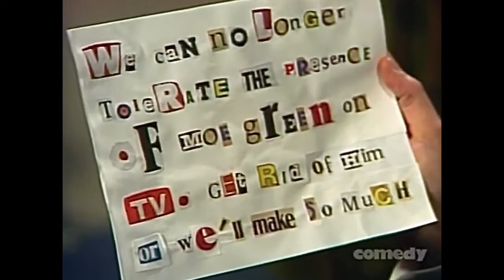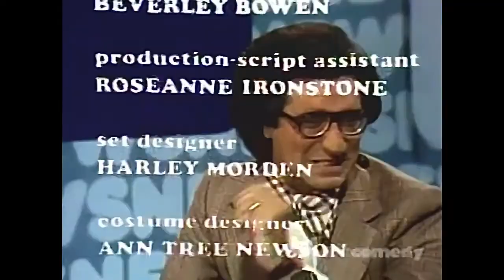SCTV NEWS - The Moe Green Kidnapping - Full Story! (compilation)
SCTV NEWS - THE MAURICE GREEN KIDNAPPING by the Leutonian Liberation Front. Floyd Robertson and Earl Camembert go deep to solve the Station Manager’s predicament, but without success. Nonetheless, Harold Ramis will NOT be cancelled & does NOT give in to the ‘Leftists For Leutonia’ until…

MAIN CAST INCLUDED:
John Candy,
Robin Duke,
Joe Flaherty,
Eugene Levy,
Andrea Martin,
Rick Moranis,
Catherine O'Hara,
Harold Ramis,
Tony Rosato,
Martin Short,
Dave Thomas.